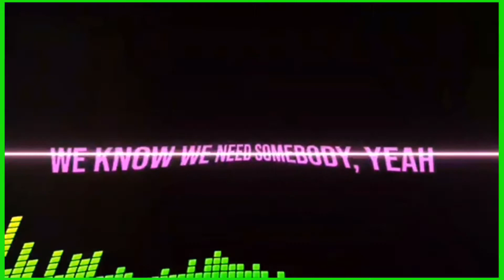‪Debris & RudeLies - Animal (feat. Jex)‬ LIRIK MUSIK GREEN SCREEN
‪Debris & RudeLies - Animal (feat. Jex)‬

Proses pengeditan Video menggunakan aplikasi:
1. Imovie
2. KineMaster
3. Pocket Video
4. PicsArt
5. Canva

Model Video:
1. Background pertama Green Screen
2. Background ke Dua Night Disco
3. Video Ke Tiga Lirik Melengkung

I do not claim ownership for any video used.
I will respect you more and thank you for your cooperation

→ There is no need to strike or flag us as we can sort the issue out quickly.

Mohon maaf jikalau ada kesalahan selama pengeditan

Jangan lupa Tonton, Subs, Comment dan Share ya